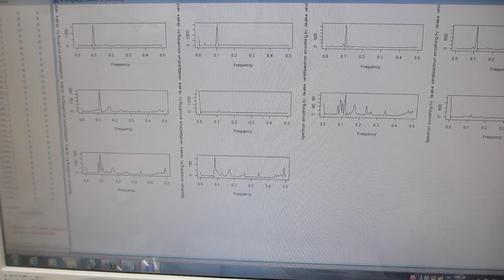超音波の音圧測定プローブを製造・開発する技術（超音波システム研究所）